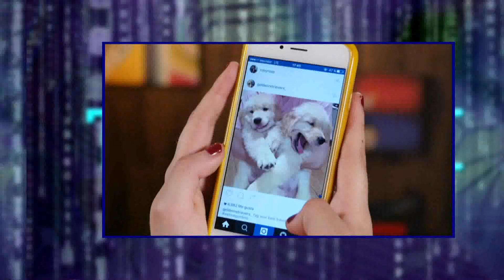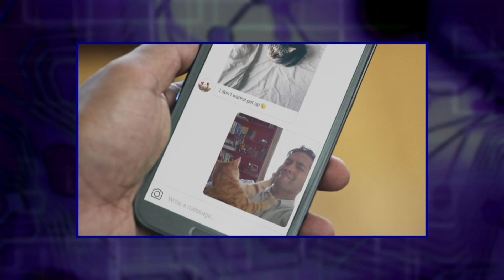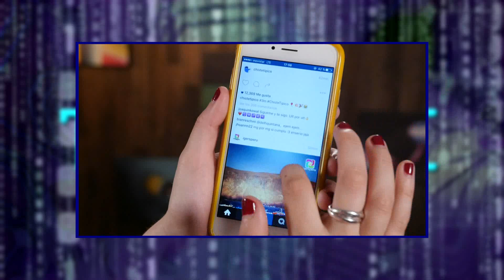Tip Tec: Trucos para Instagram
El Instagram cada vez crece más y más y aquí te damos algunos trucos para sacarle el máximo provecho!